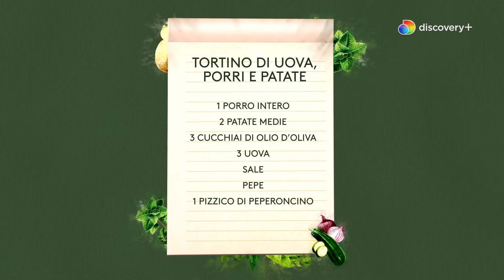Tortino di Uova, Porri e Patate ♥ incucina con Csaba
Csaba ci conduce verso una cucina etica, moderna e sostenibile. 💜 GUARDA tutti gli episodi di "Cucina Economica" qui

▪️ 0:00:00 | Tortino di Patate
▪️ 0:00:37 | Procedimento
▪️ 0:02:49 | Ripieno
▪️ 0:04:00 | Tortino
▪️ 0:06:14 | Cottura Tortino
▪️ 0:07:39 | Pronti per impiattare
▪️ 0:08:29 | Ingredienti 📖

► Non perderti le ricette di Food Network! Segui la programmazione dei tuoi show preferiti qui